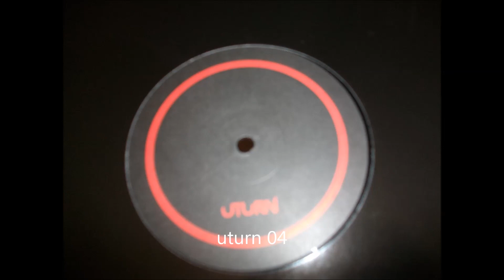uturn 04 A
hardtek